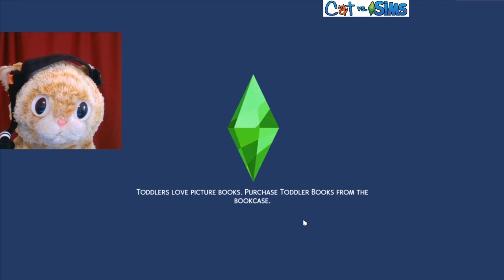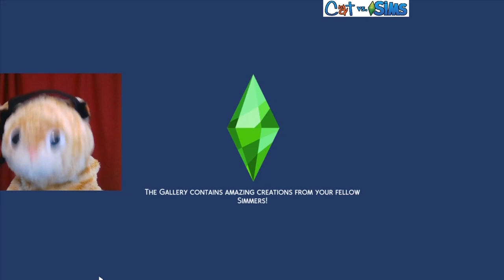GRILLED CHEESE AND CATS, CUZ Y NOT?! 😺🔶👪 | Let's Play Loki's Story | Sims 4 Gameplay S1E8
Loki decides to learn about human behavior by playing a human simulator, because why not?

GET SOCIAL

CREDITS